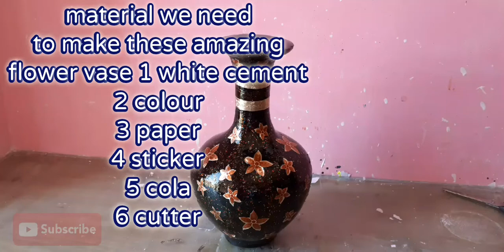Awesome flower vase making with cement/ flower vase decoration ቆንጆ የአበባ ባዝ አሰራር በቤትዎफूलदान बनाना/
flower vase making with cement
best flower vase
የአበባ ማስቀመጫ አሰራር በቀላሉ ይማሩ